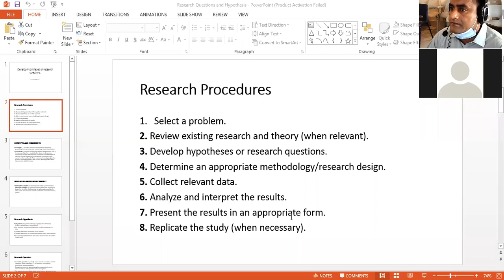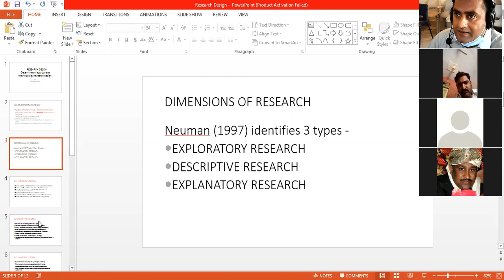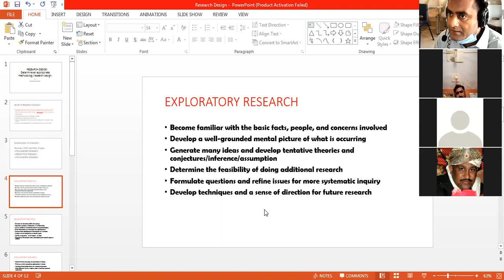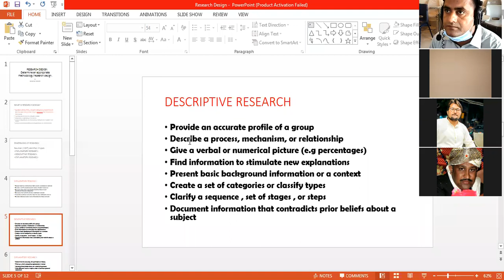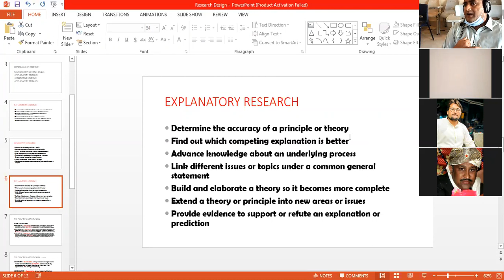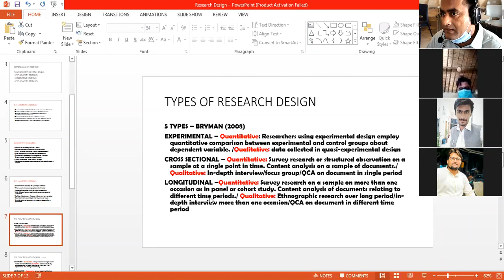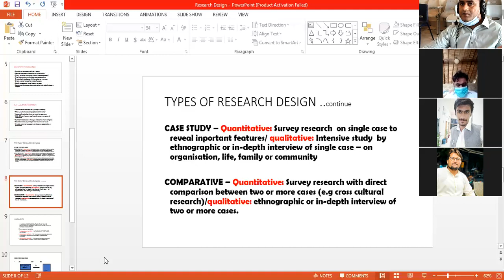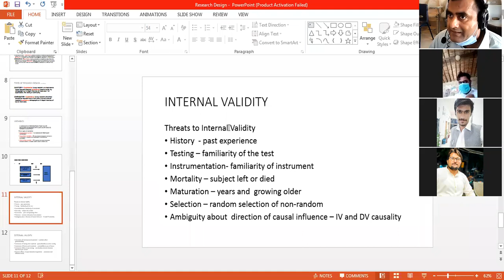Research Design (In Sindhi)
This is a basic lecture to understand research design for new researchers